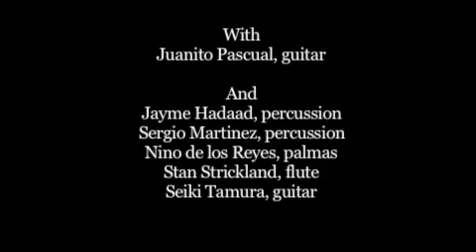Barbara Martinez por Bulerias (flamenco dance) "Cuando Te Quise"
Barbara Martinez performing in Juanito Pascual's CD release concert at The Regatta Bar, Boston, MA in 2009 with musicians Jayme Hadaad, Sergio Martinez, Nino de los Reyes, Stan Strickland, Seiki Tamura. This bulerias was written by Paco Taranto.